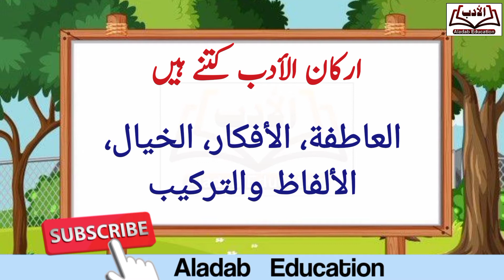أسماء افعال | اسماء خمسہ | اسماء معرفہ | حرف نداء کا عمل